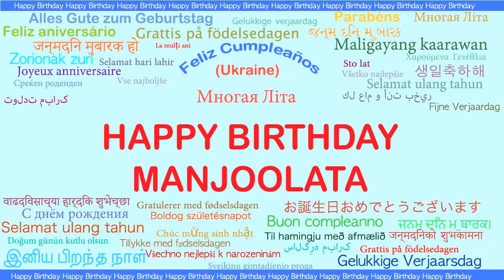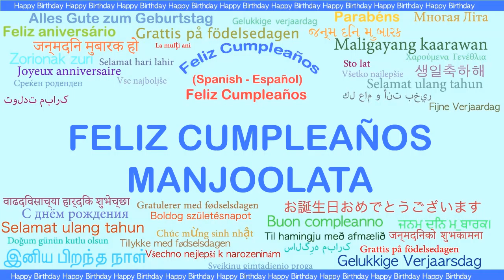Manjoolata Languages Idiomas - Happy Birthday